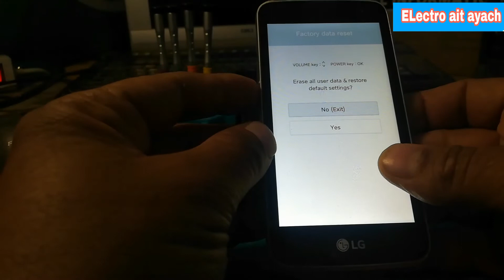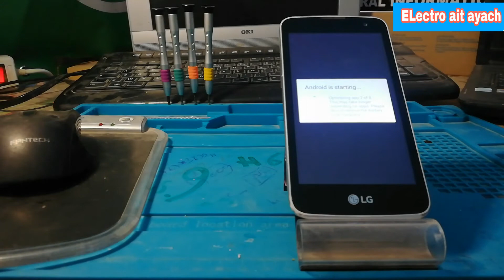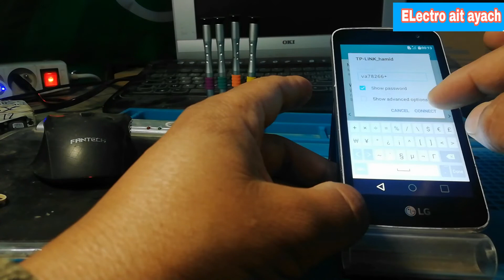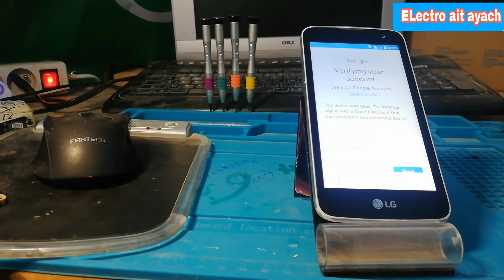hard reset lg k4, k120e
hard reset lg k4  k120eطريقة عمل فرماط